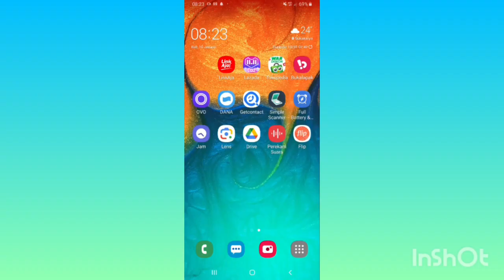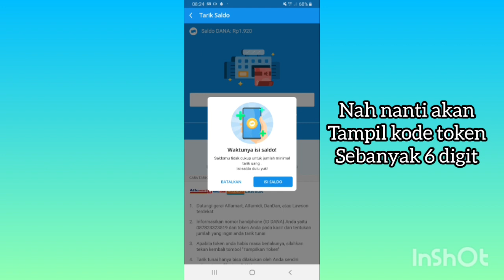Cara Tarik Tunai Saldo DANA di Alfamart